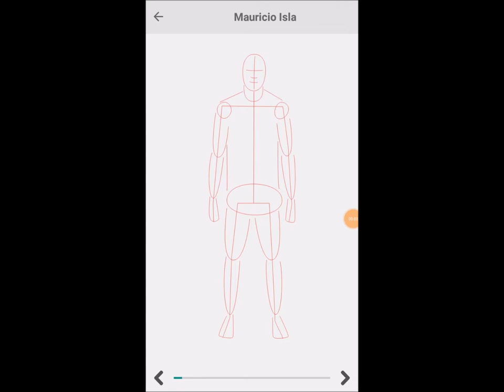How to Draw Mauricio Isla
Learn to draw Mauricio Isla one step at a time @

Download Also